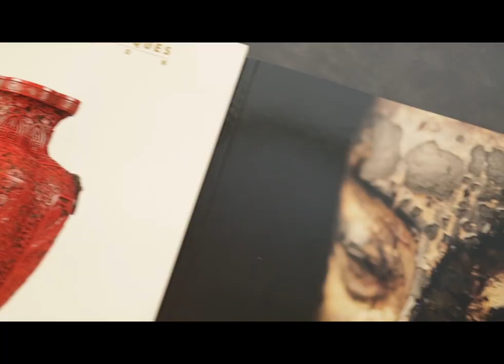Steven's Art & Antiques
An introduction of a few departments of our auction house.